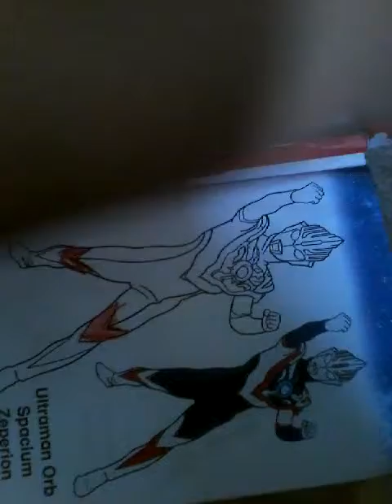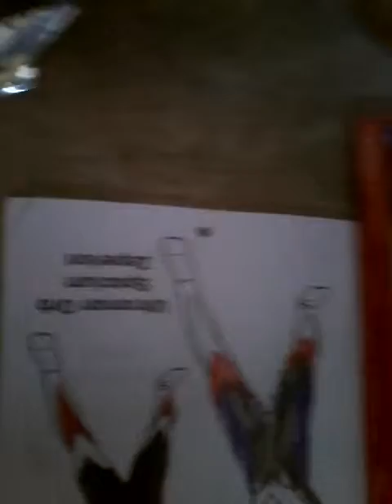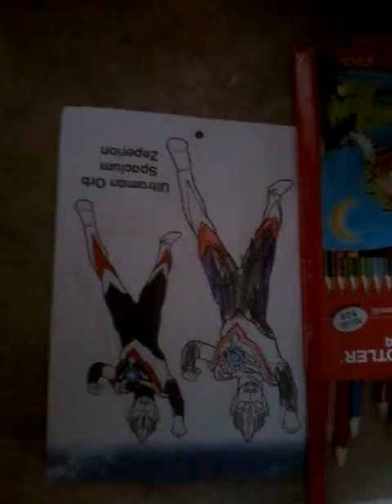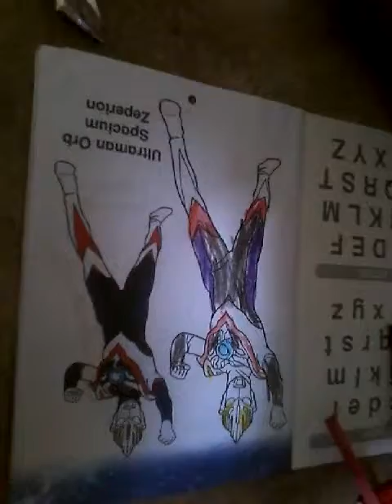Drawing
Me is drawing utratman despacito